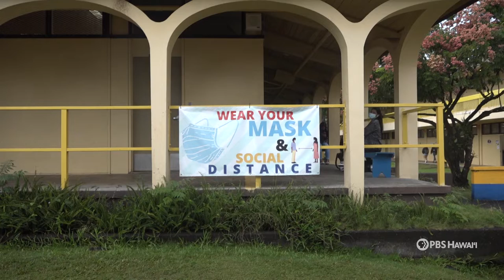Hilo High School | How To Make a Connection | HIKI NŌ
2021 HIKI NŌ Triple Crown of Storytelling

How-To Category
High School Division
Honorable Mention